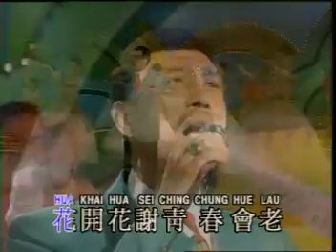Jang hue ie sui fung piau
jang hue ie sui fung piau KTV